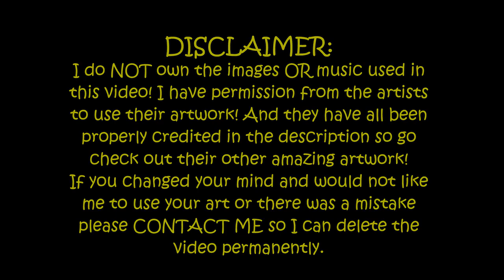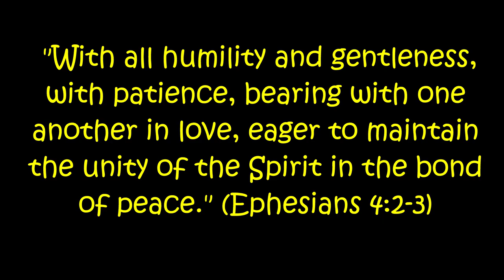Tribute to Kovu | Lion King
🛑ARCHIVED DESCRIPTION:

Kovu Tribute. Kovu is Kiara's mate and is supposedly Scar and Zira's cub. His siblings are Vitani and Nuka (Or so we think). He is seen in Lion King II: Simba's Pride. He is fully canon whether you like it or not.

It's free and it helps out the channel a ton! :)

🌟Submit YOUR artwork for a chance to get it featured in a video

And please don't report the video because otherwise my channel could get taken down.

❤If you got this far God loves you no matter what! And he will NEVER give up on you!❤